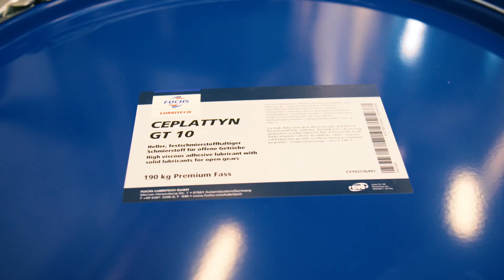CEPLATTYN GT – Ihr Schmierstoff für offene Getriebe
Bevor unsere Entwicklung von CEPLATTYN GT begann, wurden entweder Fette oder Öle zur Schmierung Offener Getriebe eingesetzt. Wir hatten damals als Ziel vor Augen, ein Produkt zu entwickeln, das alle Vorteile der verschiedenen Schmierstoffarten kombiniert. CEPLATTYN GT wird seitdem von unseren Kunden weltweit sehr erfolgreich eingesetzt und ist von allen bedeutenden Maschinenherstellern in der Zement- und Mining Industrie freigegeben.